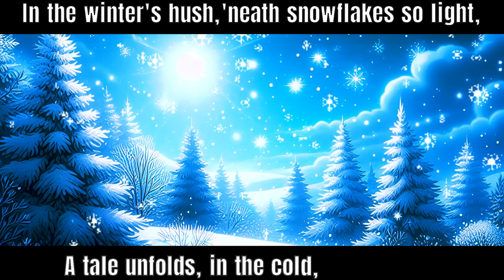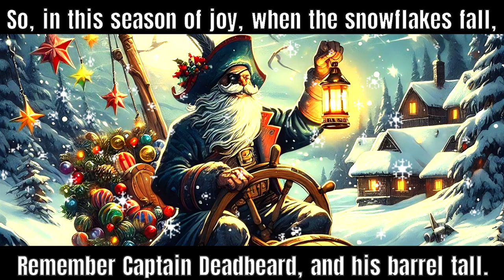I Asked AI To Make Me A Christmas Carol About Captain DeadBeard's Barrel (w/GW2 sound effects)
I honestly thought about this idea and decided to do it just for fun and laughs

🎧Music used🎧